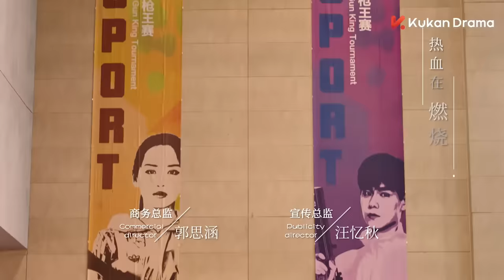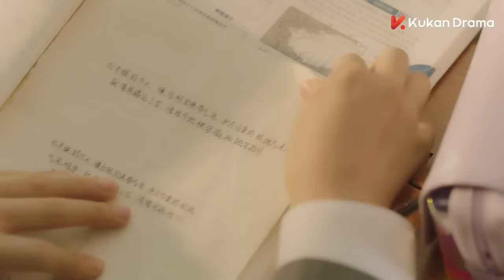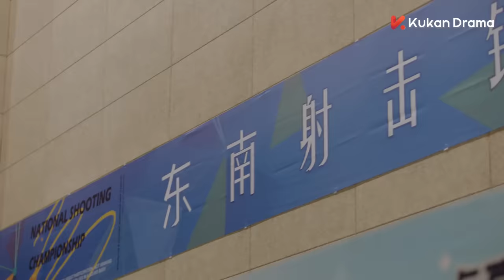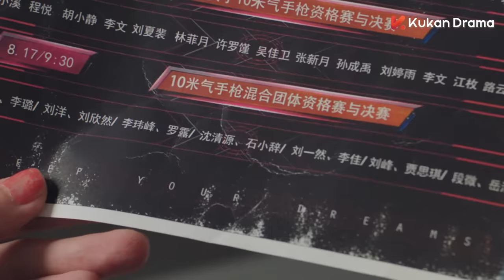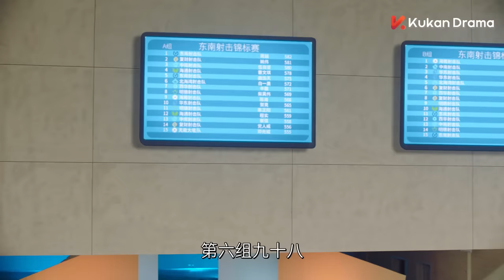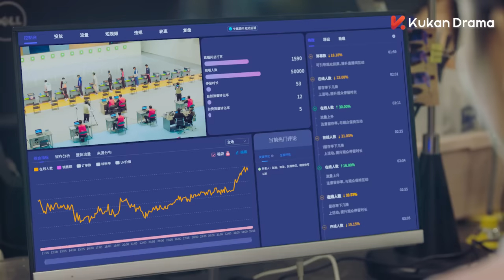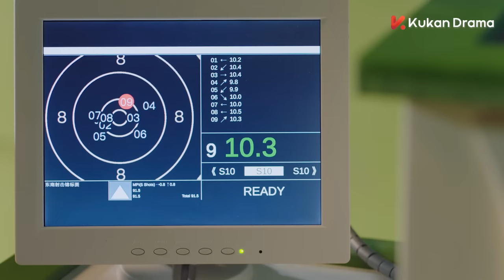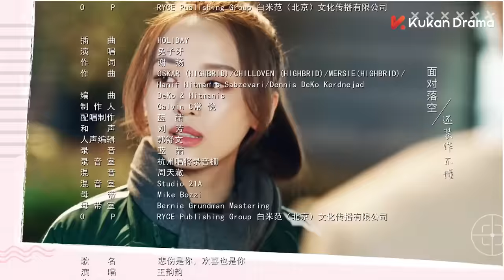ENG SUB《你好，神槍手 Hello, the Sharpshooter 》EP01 | 胡一天、邢菲上演競技場上的高甜愛情 | 都市愛情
ENG SUB《你好神槍手 Hello the Sharpshooter 》EP01 | 胡一天、邢菲上演競技場上的高甜愛情 | 都市愛情

00:00 加入KUKAN VIP 搶先看正片完整版
00:30 Join Membership Watch Full in Advance